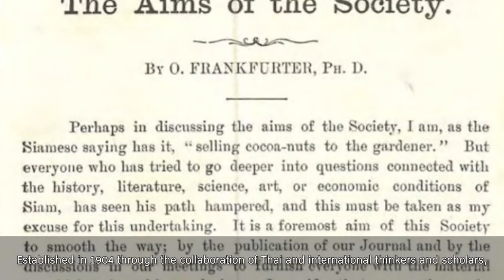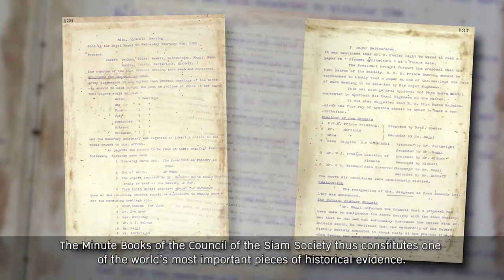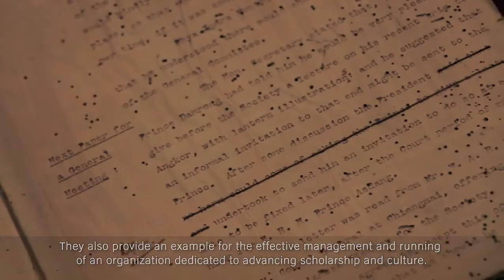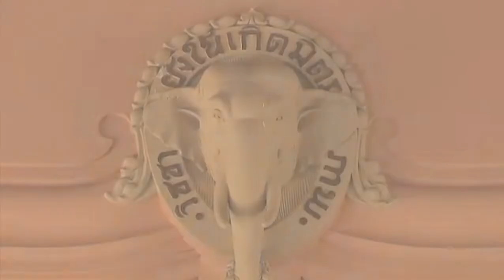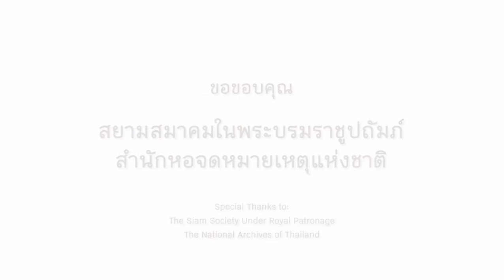EP4 บันทึกการประชุมของคณะกรรมการสยามสมาคม ในพระบรมราชชูปถัมภ์ ในรอบ 100 ปี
EP4 บันทึกการประชุมของคณะกรรมการสยามสมาคม ในพระบรมราชชูปถัมภ์ ในรอบ 100 ปี ("The Minute Books of the Council of The Siam Society" 100 years of recording international of knowledge in the arts and sciences)